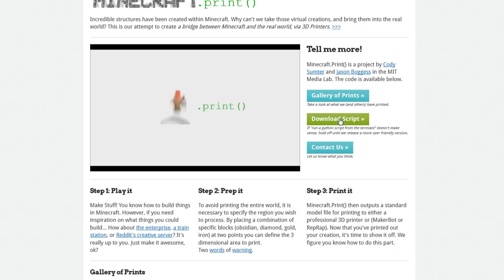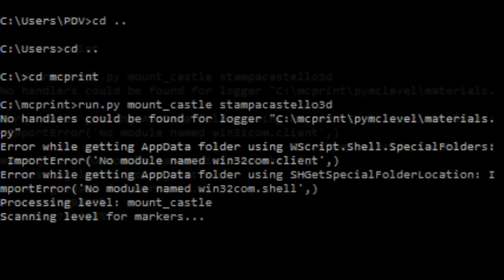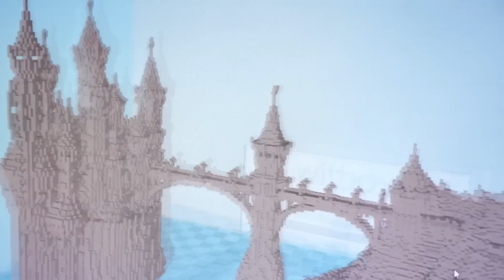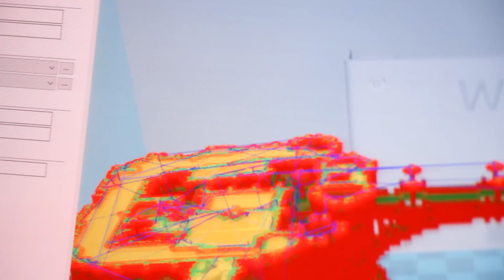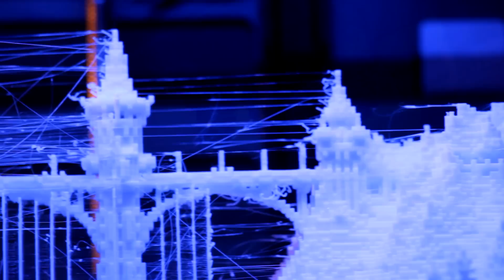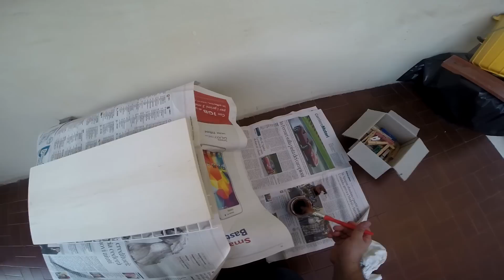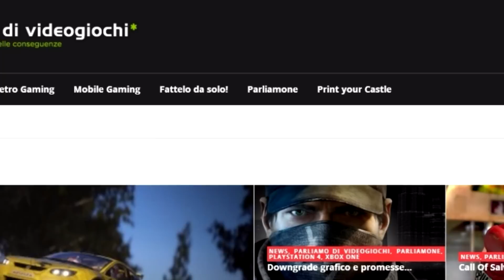STAMPARE MINECRAFT IN 3D!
● TEAMSPEAK: facezie.geemba.NET:10011   password:pankrac